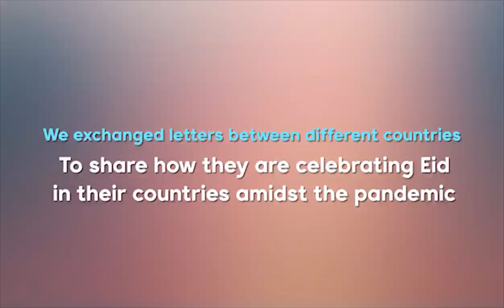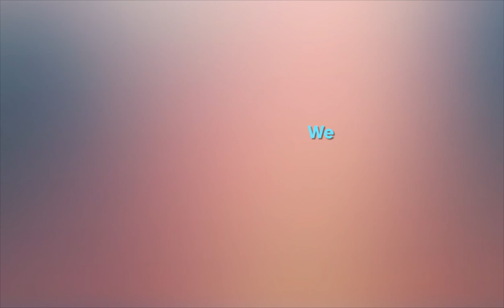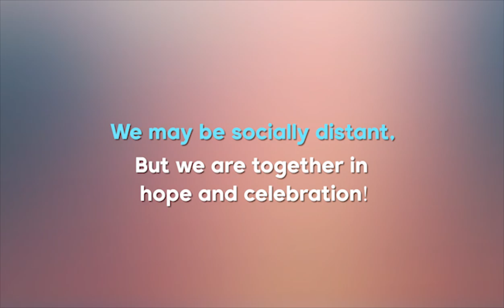Eid wishes from Muslims across the globe amid COVID-19 | bulbul films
Muslims from across the globe sent each other letters to emphasize taht we are stronger together and we have what it takes to fight this.
Love and hope are contagious, they don't see boundaries, color, race and religion. This year we might not be able to celebrate Eid like we used to before, but we can still be together in spirit.